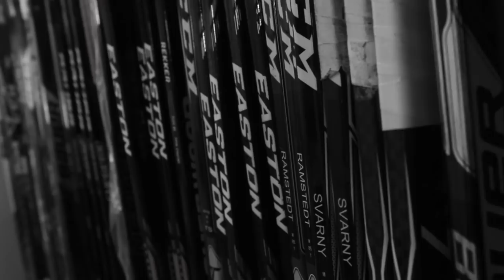Verní Slovanu 2017/2018 (Promo video)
Hudba: Karpina - Hymna HC Slovan